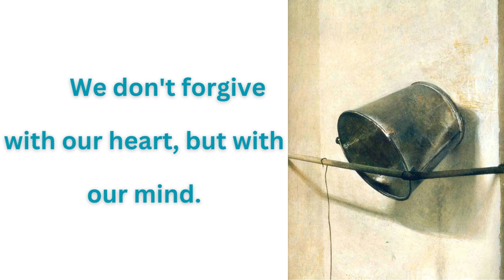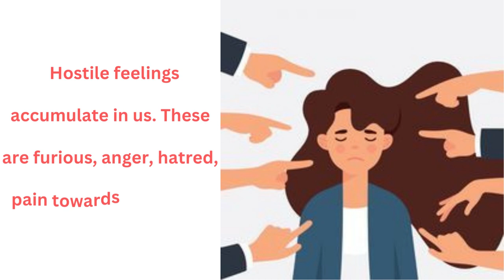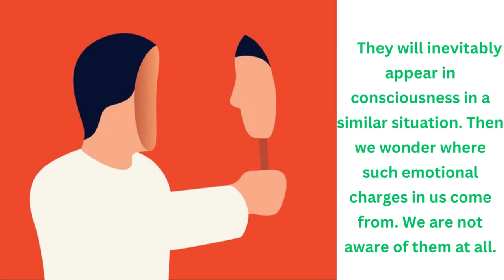FORGIVE THEM - THEY ARE CHILDREN - THE ETERNAL SAGA OF PARENTS - Goran Stevcevski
Hostile feelings accumulate in us. These are furious, anger, hatred, pain towards that child.